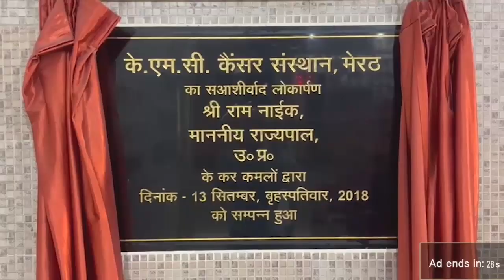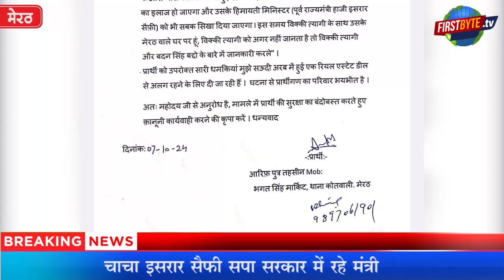दुबई से आकर बद्दो व विक्की के नाम पर दी धमकी First Byte.tv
बदन सिंह बद्दो व विक्की त्यागी के नाम से धमकी,
बदन सिंह बद्दो व विक्की के नाम पर बिल्डर को धमकी,
सउदी अरब में बिल्डर हैं आरिफ,
चाचा इसरार सैफी सपा सरकार में रहे मंत्री,
आडियो से भेजी धमकी,नाम संदीप सिंह बताया,
रियल एस्टेट कारोबार से हटने की धमकी,
धमकी देने वाले ने अपनी लोकेशन मेरठ बतायी,

1.वाकई मोदीजी की तुलना नेहरूजी से नहीं की जा सकती